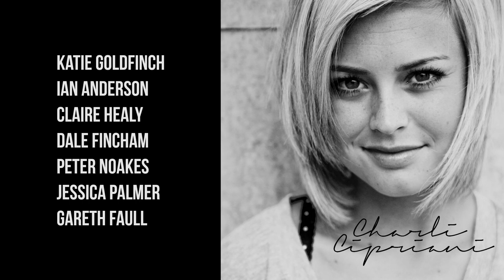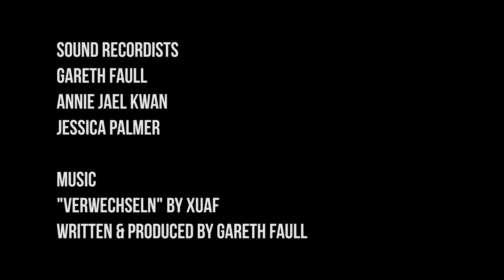Bildungsroman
Made as part of the London 48 Hour Film Project, 2012

Character: Charlie or Charli Cipriani, Minor Celebrity
Prop: Cream
Line: "Let me tell you a secret."

Katie Goldfinch
Ian Anderson
Claire Healy
Dale Fincham
Peter Noakes
Jessica Palmer
Gareth Faull

Produced by
Annie Jael Kwan

Directed by
Daniel Batkin-Smith

Cinematography & Post Production
Daniel Batkin-Smith

Sound Recordists
Gareth Faull
Annie Jael Kwan
Jessica Palmer

Music
"Verwechseln" by Xuaf
Written & Produced by Gareth Faull

Katie Goldfinch photo by Luke Woodford
Signerica font used with permission from Måns Grebäck